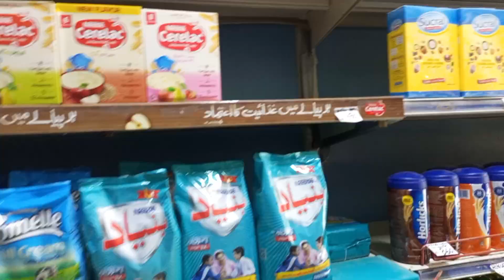Aj Ki Routine | Busy Day | Hum Market Gaye Ramzan Ki Grocery Lene | Anda Do Pyaza Recipe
Aj Ki Routine | Busy Day | Hum Market Gaye Ramzan Ki Gurocery Lene | Anda Do Pyaza Recipe

Assalamualaikum My YouTube Family:

Aj nashte k bad se full busy day dopehr m hum market gaye ramzan ki grocery lene market se ghar ate hum late hogaye jaldi jaldi mene khane m anda do pyaza banaya ussi time ghar p mehman agaye mirrah k papa ko late ho rha tha wo lunch pack kra kr job p chale gaye mehman k jane k bad jo saman lai thi usse sameta

Pakistani daily vlogger
Pakistani daily routine
Daily routine
Routine vlogs
Home cleaning
Home cleaning ideas
Kitchen cleaning
Kitchen cleaning ideas
Vlog
Vlogs
Vlogging